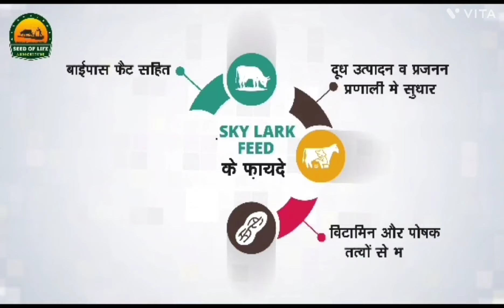FOR SALE👌6 टॉप देसी गाय ऐसी जो हर कोई लेना चाहे🥛12kg से 18kg तक और दाम भी किफायती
seed of life agriculture
ahlawat dairy farm
gadri rathi breed cow
rathi breed
desi cow
indian desi cow
देसी गाय
indian desi cow
desi cow breed in haryana
desi cow breed in India
Cattle breeding
Animal breeding
Rathi cow for sale
देसी गाय सेल के लिए
desi cow for sale
FOR SALE👌ऐसी कीमत जो हर कोई लेना चाहे👍6 टॉप देसी गाय रोहित भाई के शोरूम से 🥛12kg से 18kg तक

मेरे सभी यूट्यूब साथियों से और मेरे यूट्यूब परिवार के सदस्यों से यही उम्मीद रखता हूं कि आप सब अपना प्यार और अपना आशीर्वाद इस चैनल पर बनाए रखेंगे।।
दोस्तों अपना प्यार सदैव हमारे चैनल पर बनाए रखना और अपना आशीर्वाद हमारे साथ बनाए रखना हम इसी तरह एक से एक बेहतर वीडियो को आपके पास पहुंचाने की कोशिश करते रहेंगे यही हमारा प्रयास है।।
Our motive is to provide more new and new information to our farmers, so we keep on trying our best.